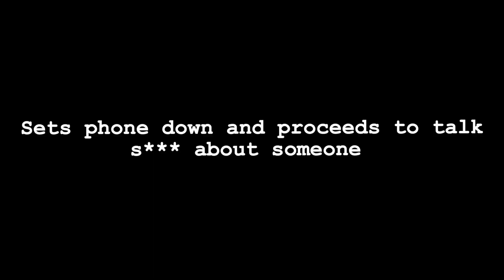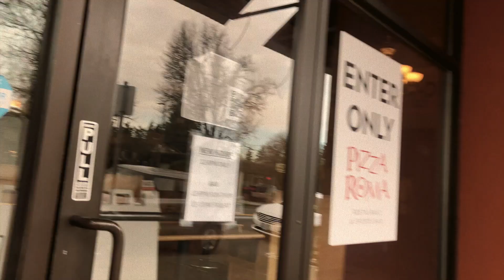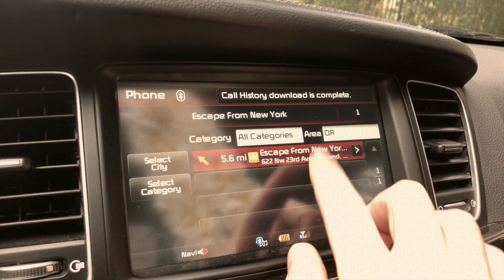Finding Portland's Best Slice of Pizza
Food Detective Tristan Piers sets out on a mission to find Portland's best slice of pizza. I asked on Instagram what your favorite place in Portland was to get a slice of pizza, then selected 3 for this competition. They were, Pizza Roma on Woodstock, Pizzeria Otto on Sandy and Escape From New York Pizza on NW 23rd. Who won? Stick around and find out.
🌺 Production Info 🌺
Film: Canon G7X Mark ii
Edit: iMovie